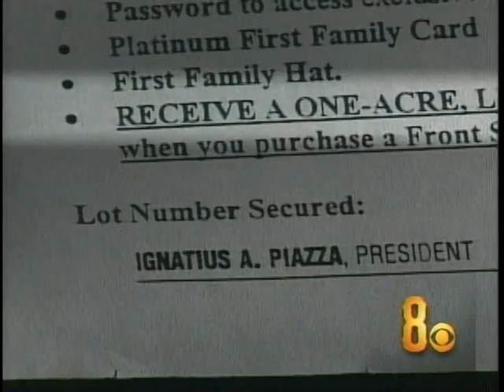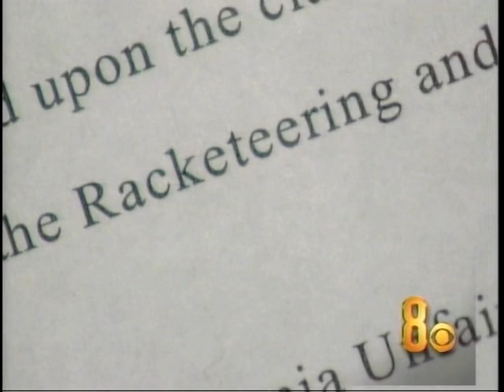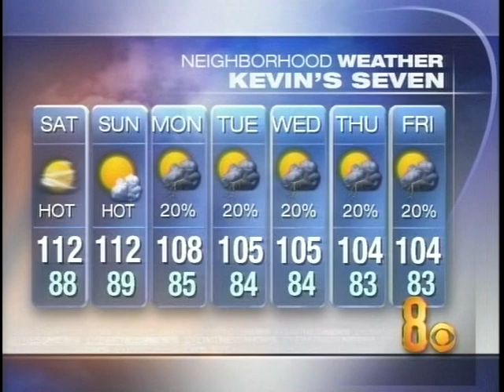Paula Francis/Dave Courvoisier, KLAS Las Vegas, July 14, 2006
An abridged newscast aircheck of local, national, and international news.
@4:23 into the video, I-Team reporter Colleen McCarty reports on a civil suit towards Front Site near Pahrump.
Hard to believe it was that long ago that Valerie Plame was outed as a CIA employee.
Kevin Janison reports on Weather.